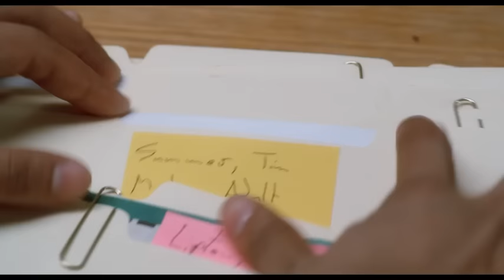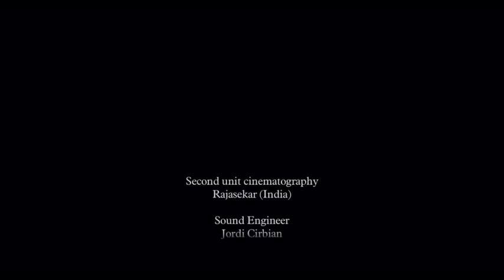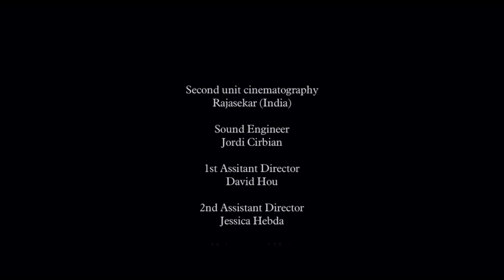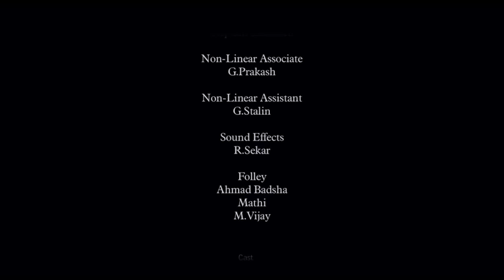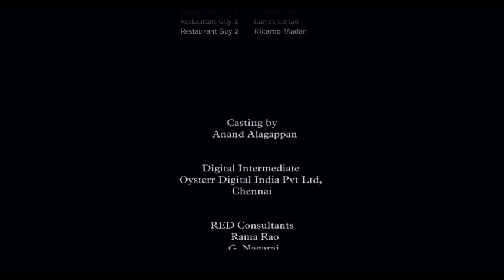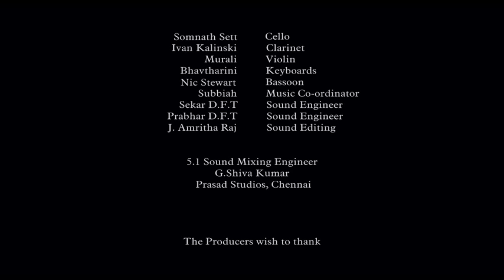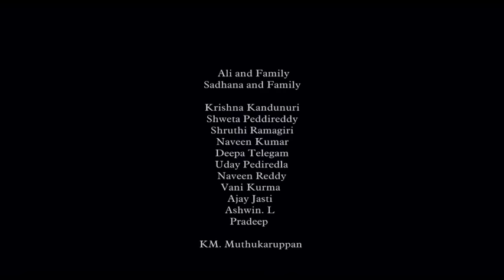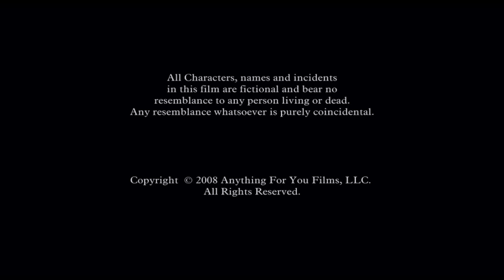ANYTHING FOR YOU full movie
An Indian American doctor's feelings are entangled between his wife, whom he's committed to, and an American girl, who wants him back at any cost. How this doctor gets out of this turmoil forms the main plot of "Anything For You," an emotional story about love and relationships.